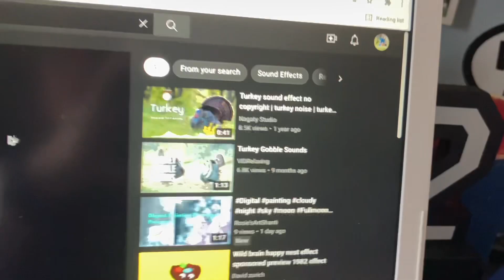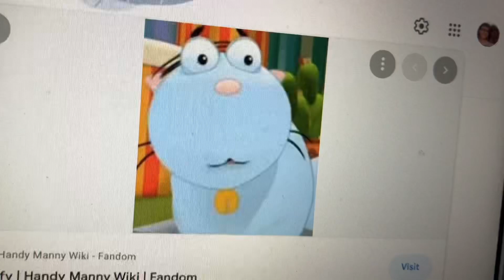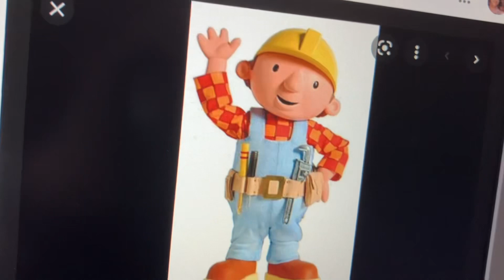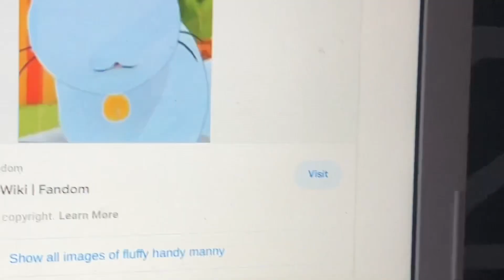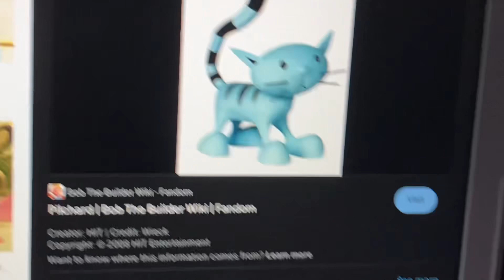Tales Of Bob The Builder : Muck Scares The Turkey/Building Project